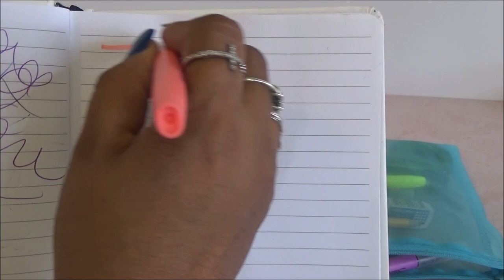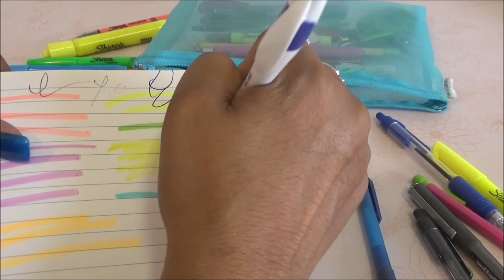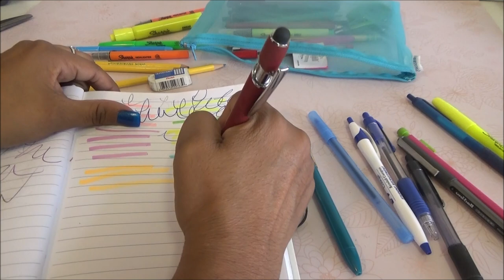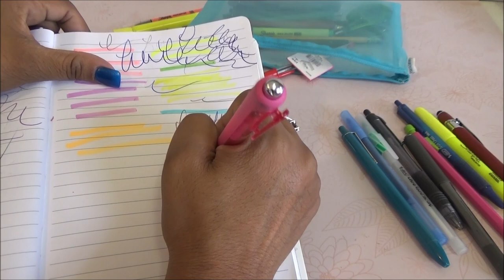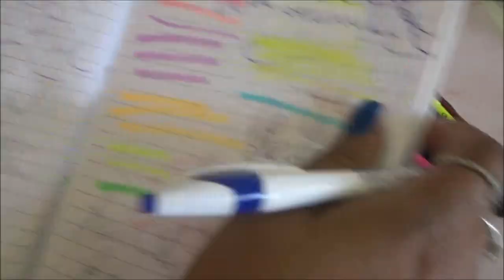Abriendo Bolsitas con Laurita: Bolsita de Utiles 2 - Marzo 22